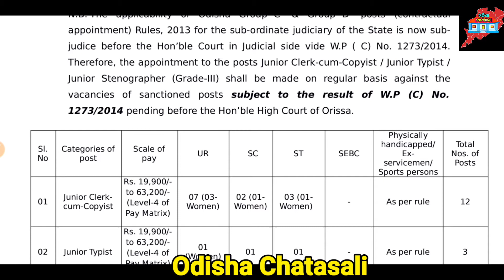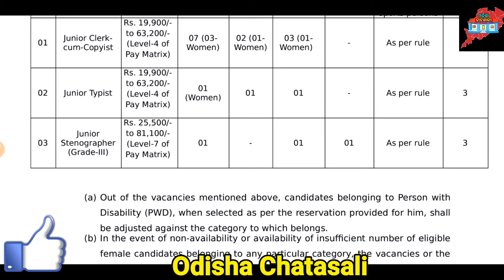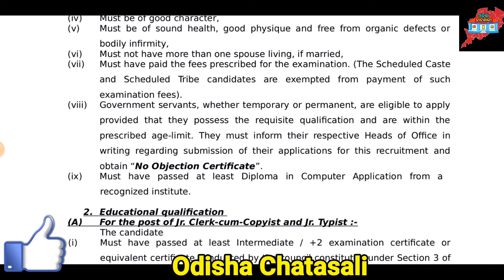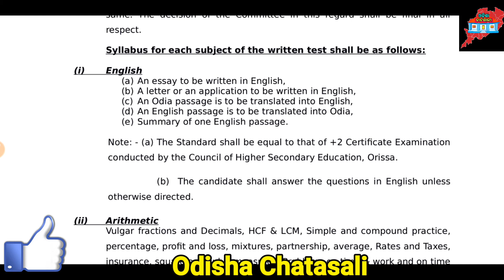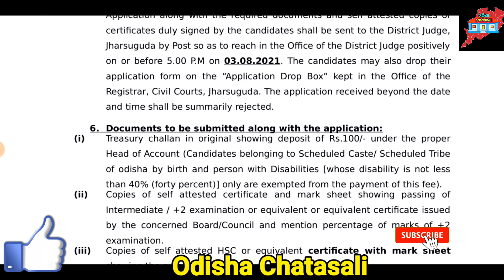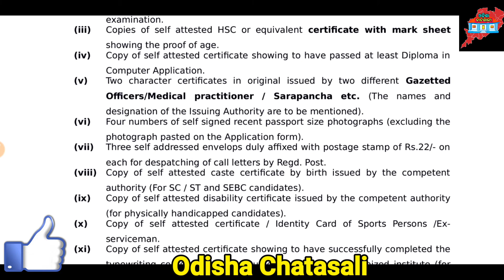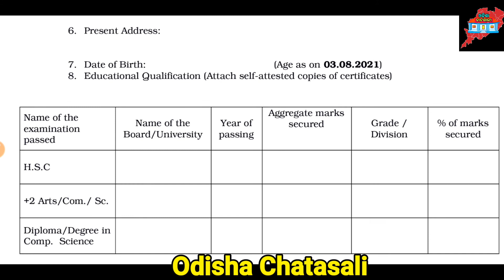Office of the District Judge Jharsuguda Job Recruitment 🔥 Odishare Nijukti Sujoga